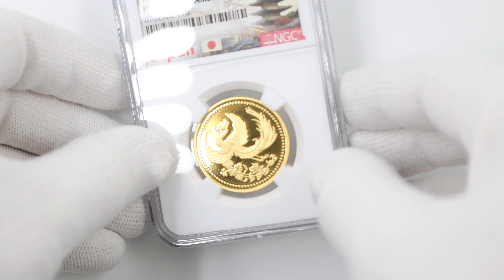1999 日本 天皇陛下御在位10年記念 1万円 プルーフ 金貨 NGC PF 70 UC 最高鑑定 完全未使用品 10000円 貨幣 硬貨 記念コイン 平成11年 6261925-018